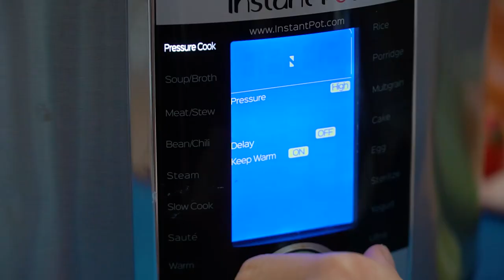How to Make Instant Pot Chicken Tacos - Sweet and Savory Meals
Learn how to make Instant Pot Chicken Tacos - tender and juicy, loaded with Tex-Mex flavors and very easy to make. The Instant Pot does all of the hard work for you!

Mail:
Sweet and Savory Meals
1715 US Highway 46
Suite 414